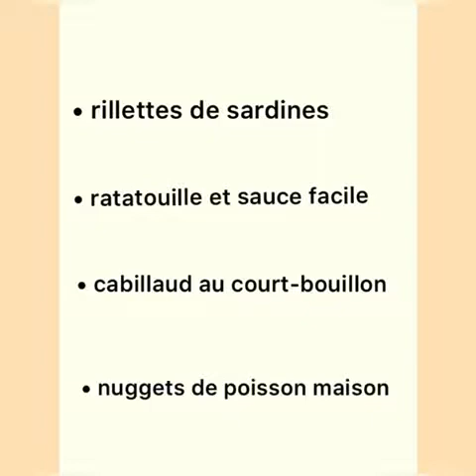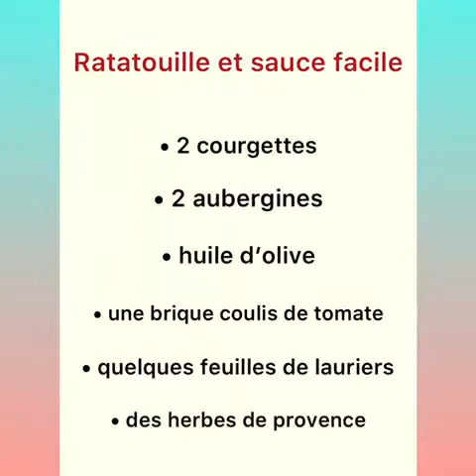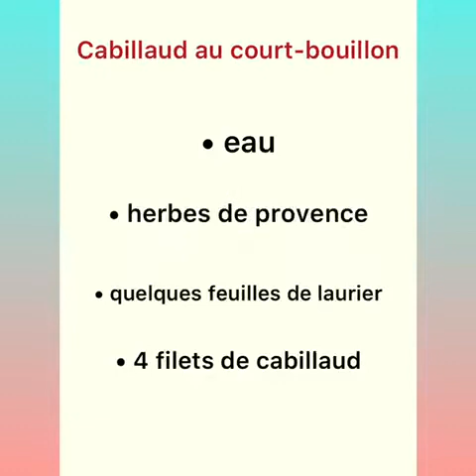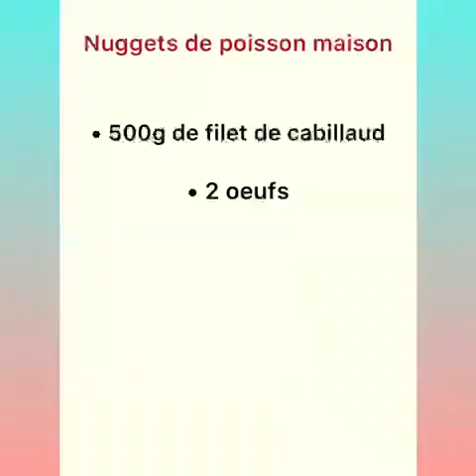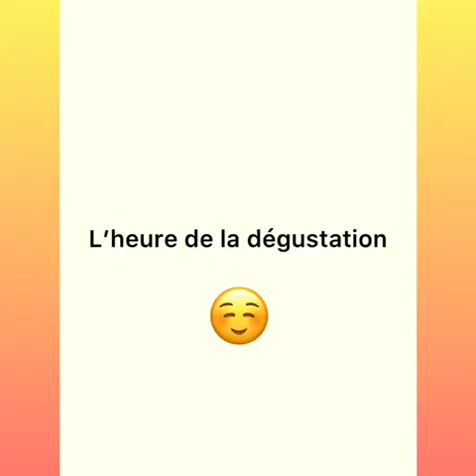Cuisine d'été CS Faubourg d'Esquerchin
3 Recettes projet "Santé vous bien", thématique poisson et légumes d'été à la demande des mamans. Les livrets recettes sont disponibles si vous le souhaitez 🐟🐠🐡🍆🥒🍅😋
Vidéo réalisée par Maëlle, stagiaire ESF